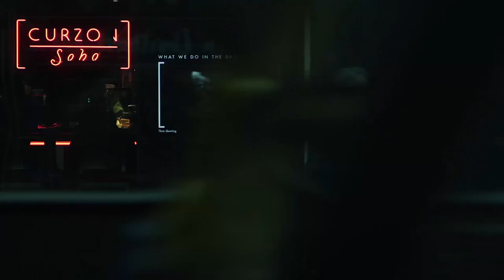Curzon Cinema: Case Study Video